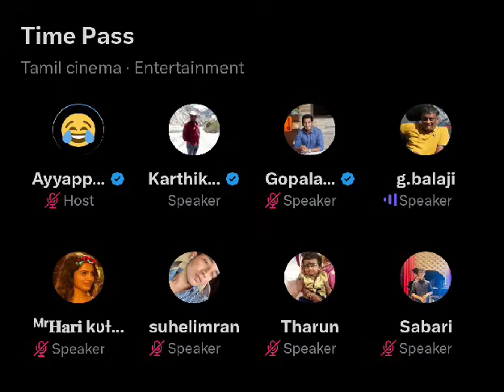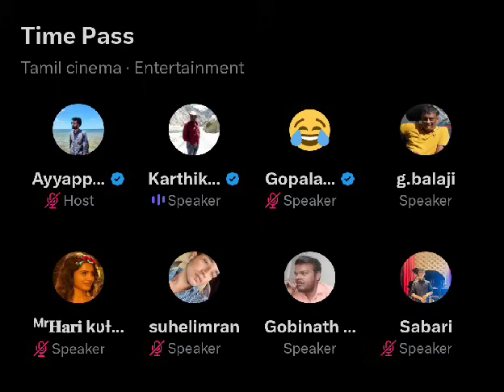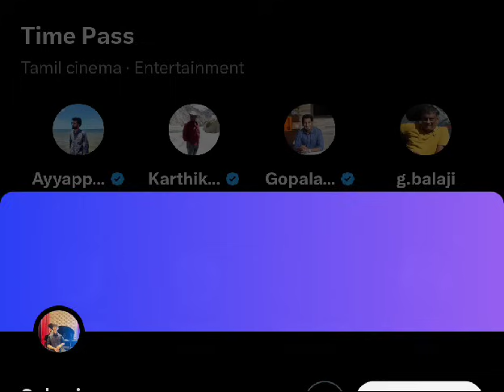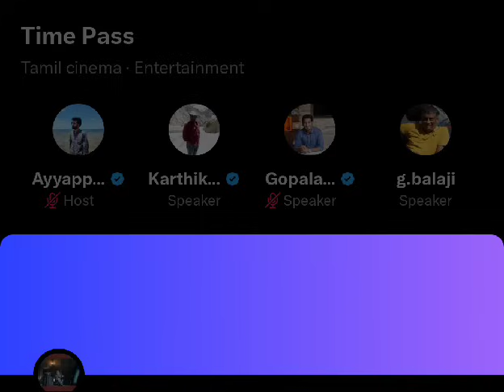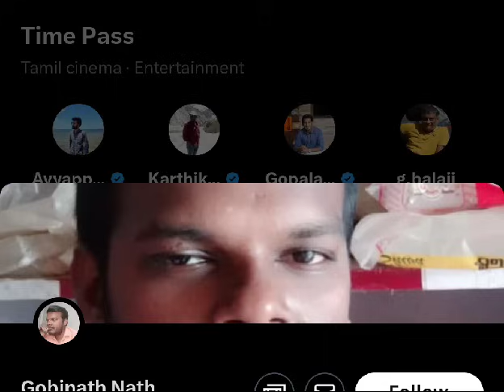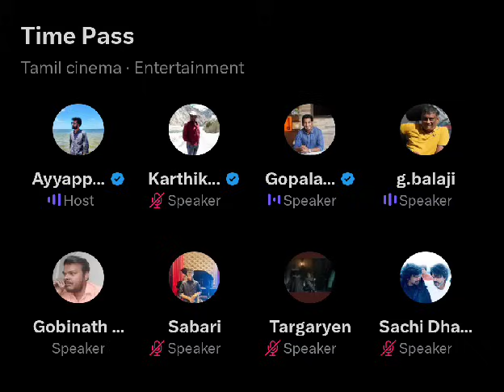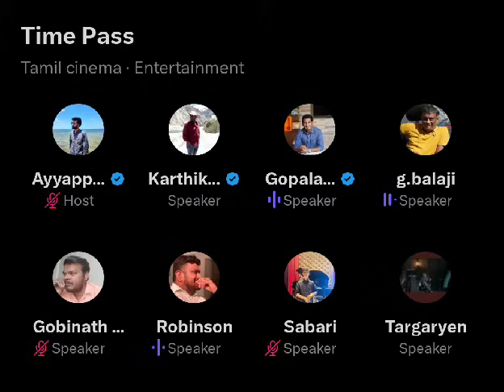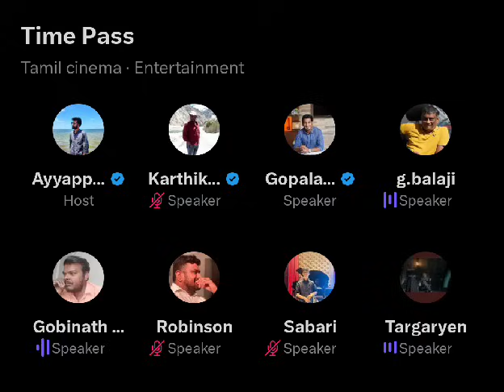Love failure பரிதாபங்கள், EX Marriage-ல செய்த அலப்பறைகள், Marana Fun time pass space latest. Full